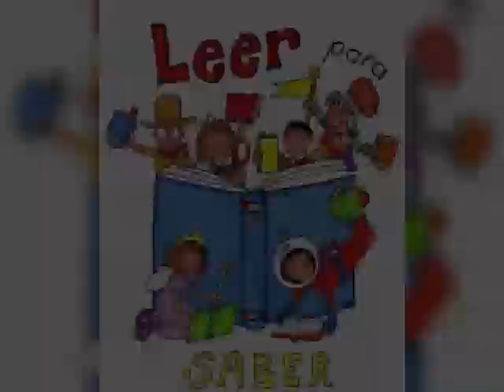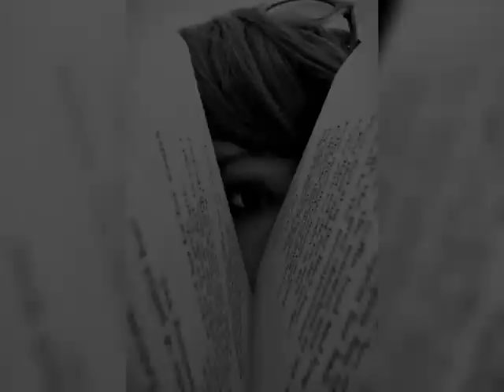La lectura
La lectura ofrece innumerables beneficios para la mente y el bienestar emocional. Al sumergirse en un libro, se estimula la imaginación, se fortalece la concentración y se expande el vocabulario. Además, la lectura puede reducir el estrés, mejorar la empatía y proporcionar una sensación de calma y tranquilidad. Los libros también ofrecen la oportunidad de aprender sobre diferentes culturas, ampliar el conocimiento y explorar nuevas ideas. En resumen, la lectura es una fuente inagotable de enriquecimiento personal y crecimiento intelectual.